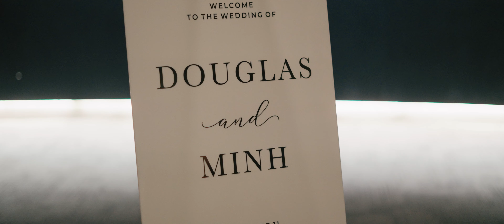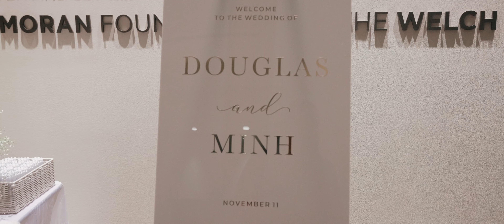Houston Science Museum Wedding Video // Minh & Douglas